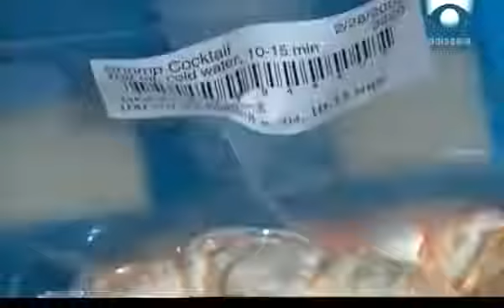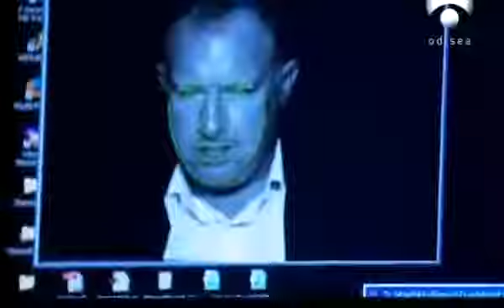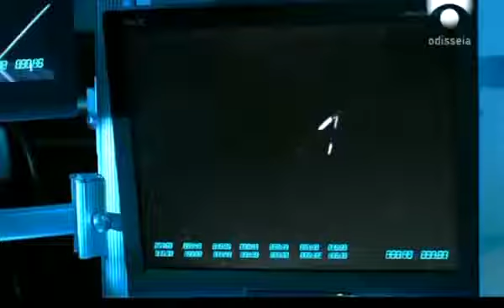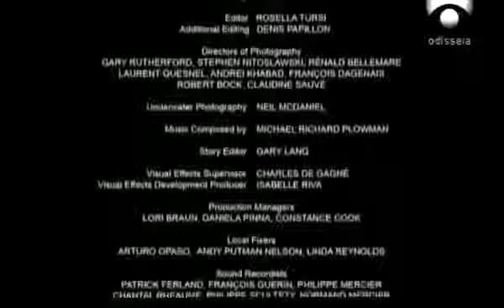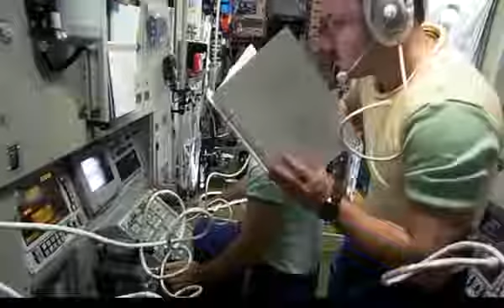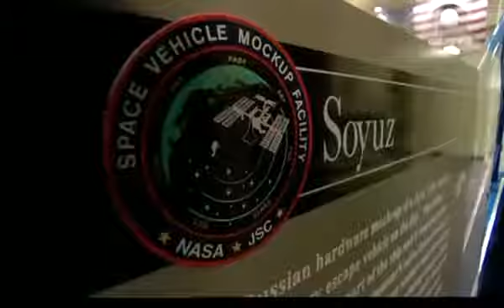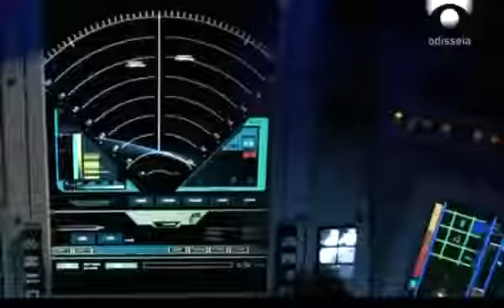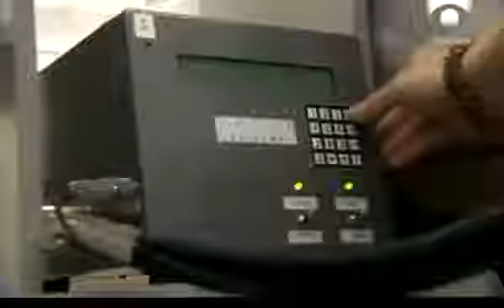Rumbo a te El factor humano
Nueva serie Rumbo a te. Impresionante serie donde aprenderas todo sobre te y que pasara en un futuro.

Episodio 2 de la serie documental de Odisea Rumbo a te (s Rising). Nadie hasta ahora ha salido en una nave espacial más allá de la protección de la . Episodio 4 de la serie documental.